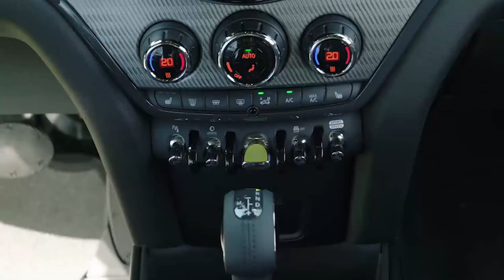Mini cooper SE Countryman All4 Design shots